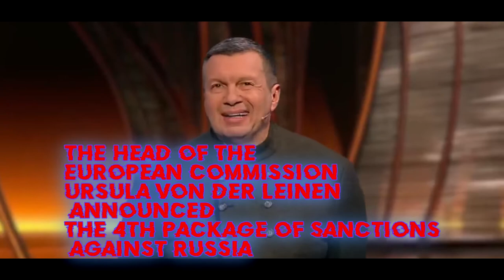WILL SMITH SLAPS RUSSIAN PROPAGANDIST SOLOVIEV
WILL SMITH SLAPS RUSSIAN PROPAGANDIST SOLOVIEV FOR THE CALL TO START WORLD WAR 3!!!

Will Smith Oscar